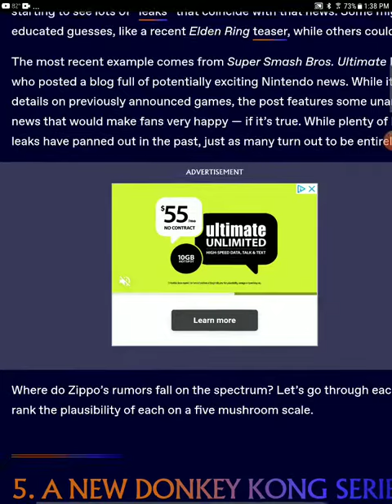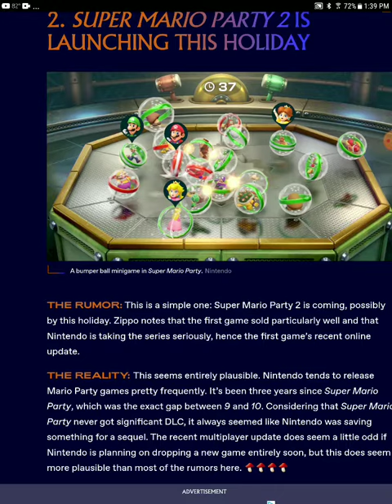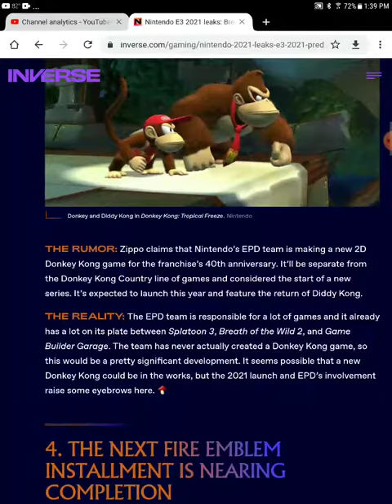huge Nintendo direct leak 5 huge games